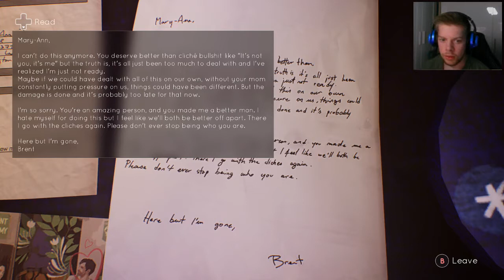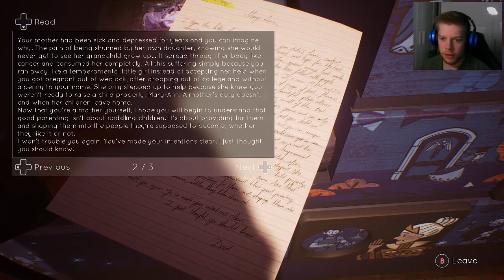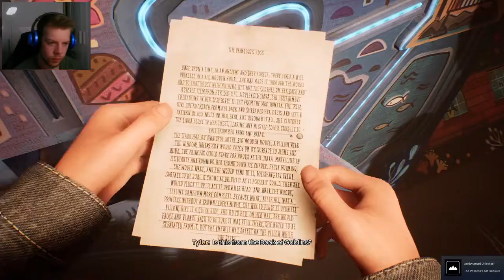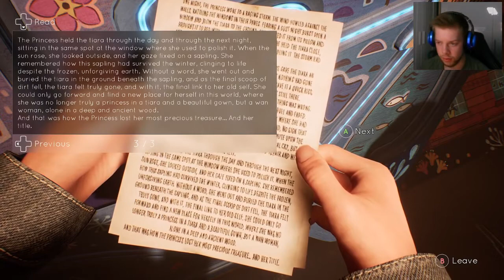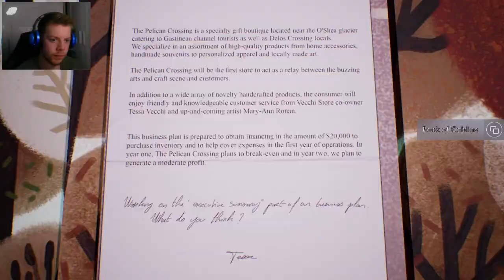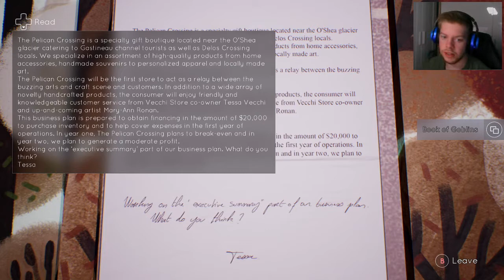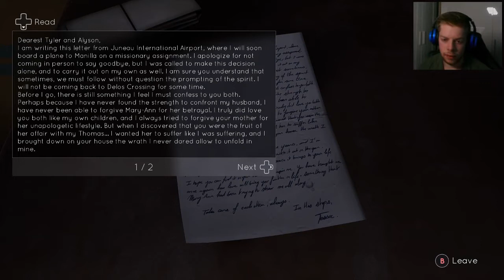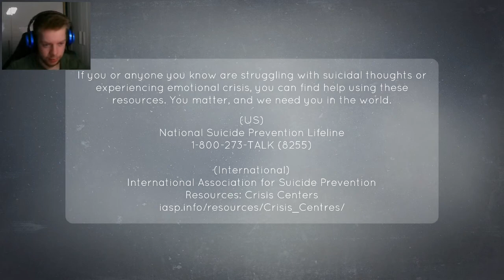The choice is yours - Tell Me Why #7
Alyson tells Tyler about the secret in the barn. After finding out about Mary Ann's past they head down to the dock to finally reveal who their dad really is.